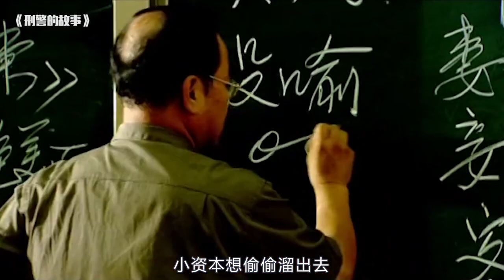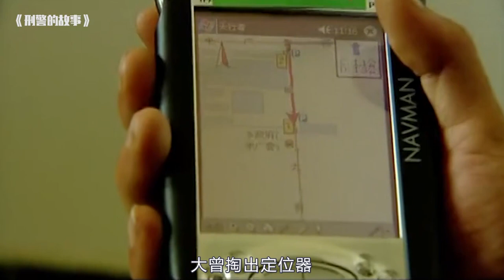懸疑片 電視劇 | 男人被拋屍水井，以為天衣無縫，怎料大媽一句話揪出真凶！懸疑片